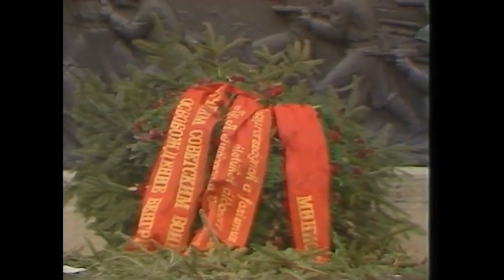Soviet Union visit Hungary | 1982 | The Soviet Anthem - Wreath Ceremony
Soviet Premier Nikolai Tikhonov lays flowers at the Soviet Heroes Monument in Budapest, Heroes Square